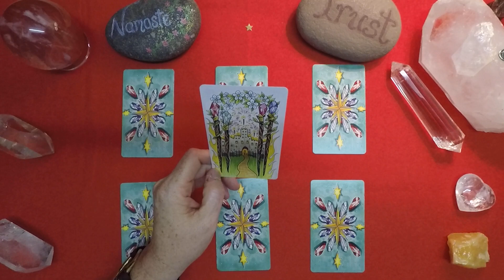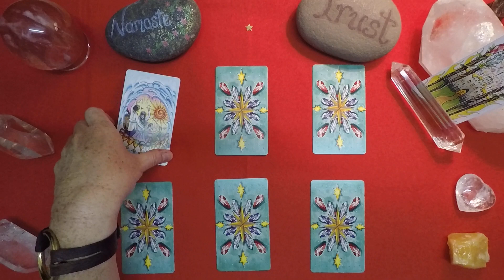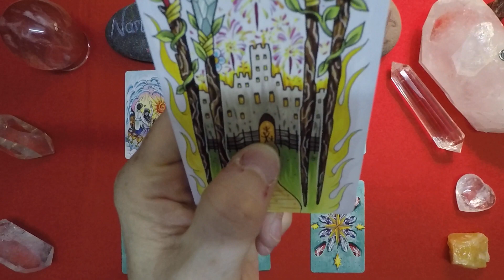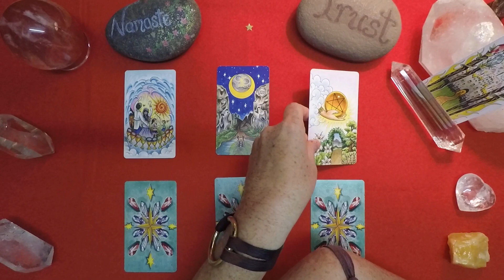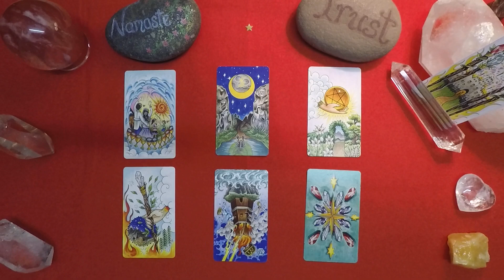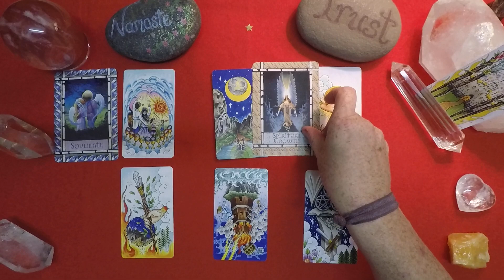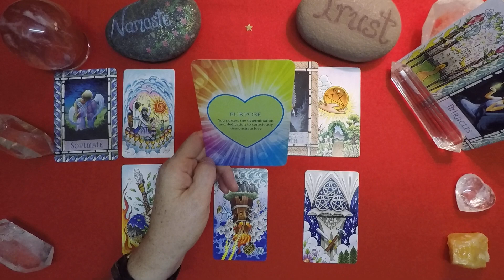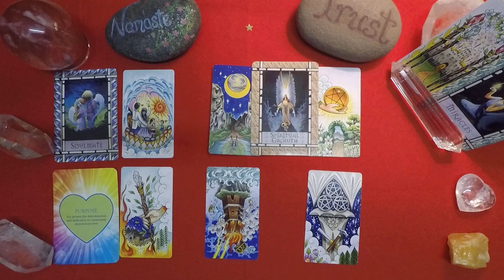Daily Reading - Wednesday, Sept 26, 2018 - The Sweetness Of Life!!!